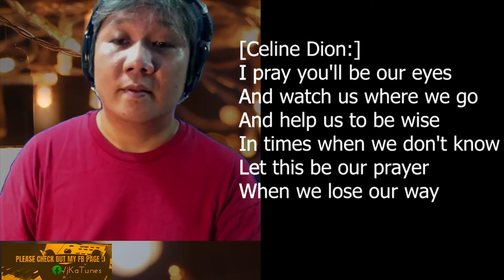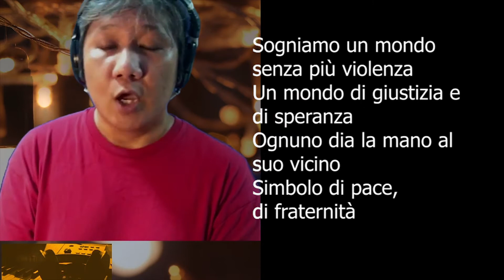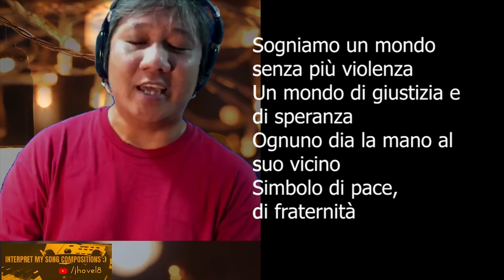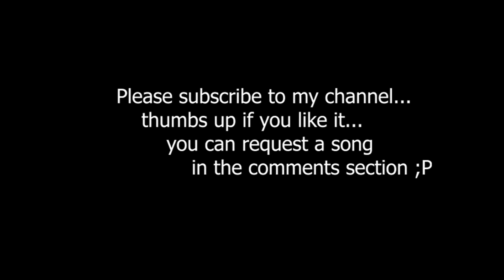The prayer piano acoustic Karaoke with male part